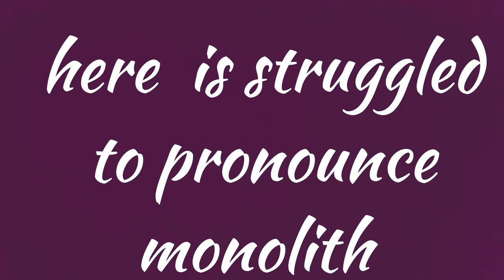Shadow of war!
How to save your captains, warcheifs and overlords in shadow of war.